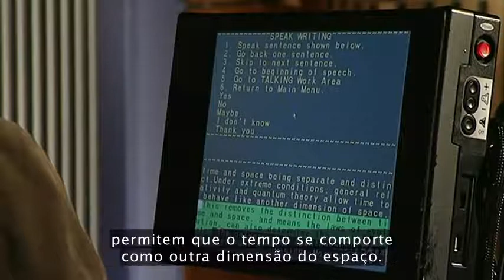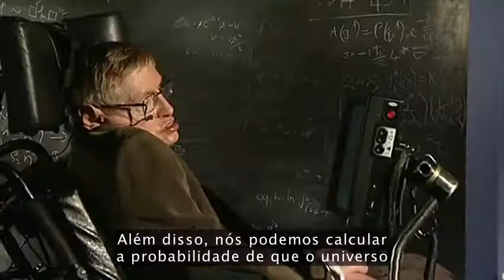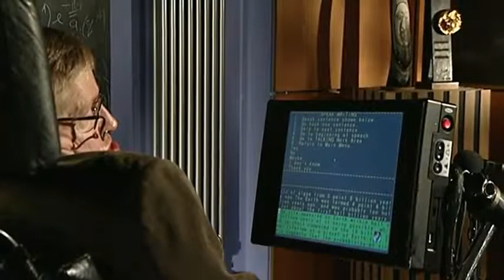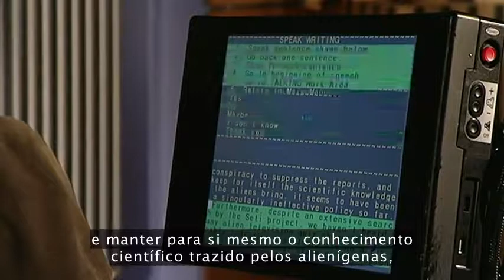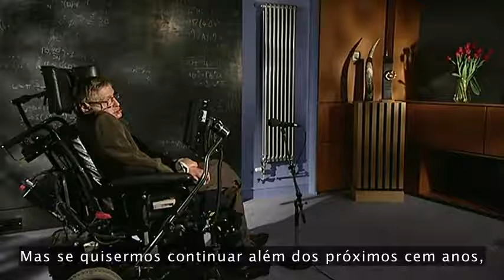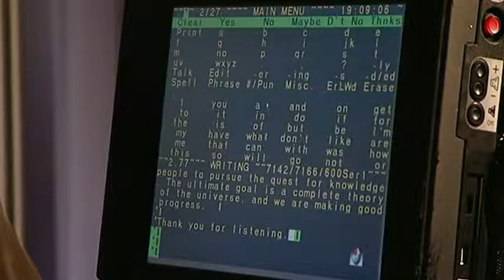Stephen Hawking: grandes perguntas do universo - TED 2008